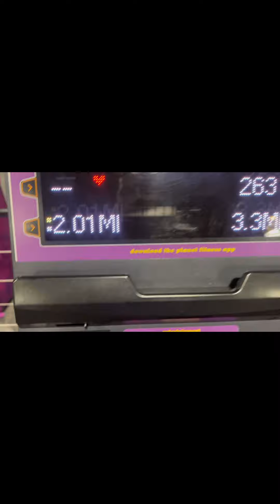Strengthen Legs and Core Doing This..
No excuses allowed on my channel! If i can reach my goals and overcome adversity so can u!